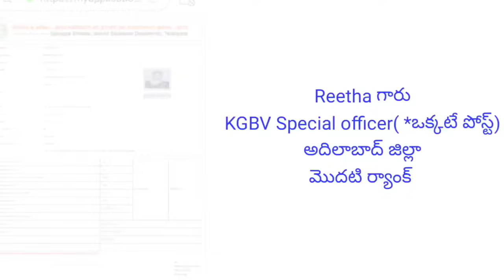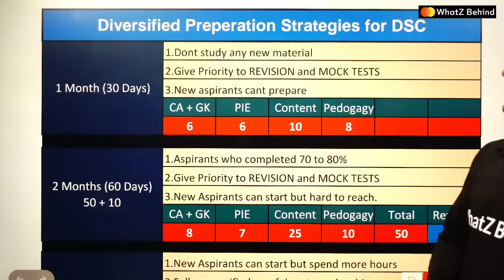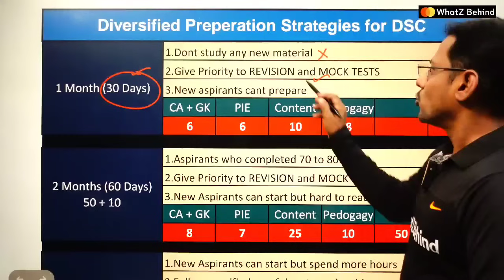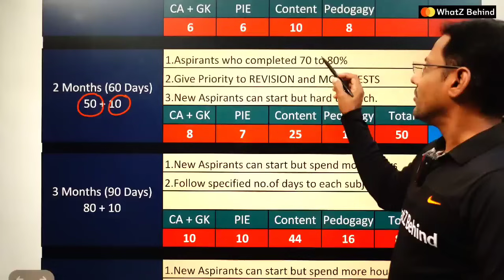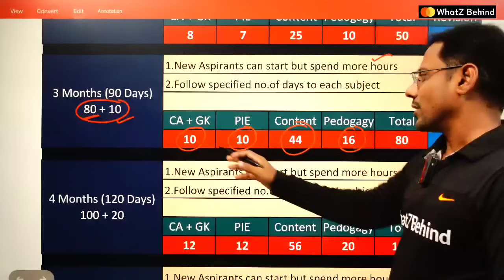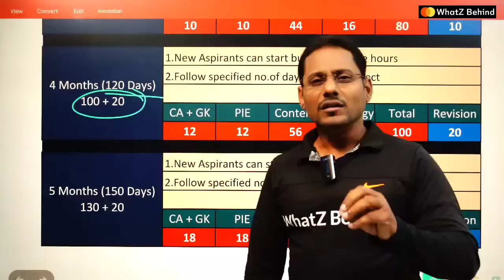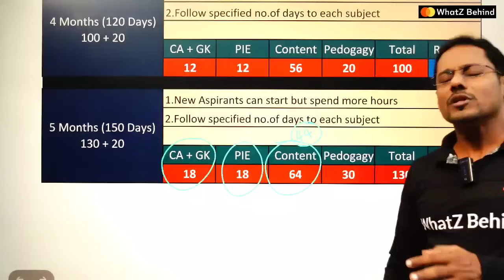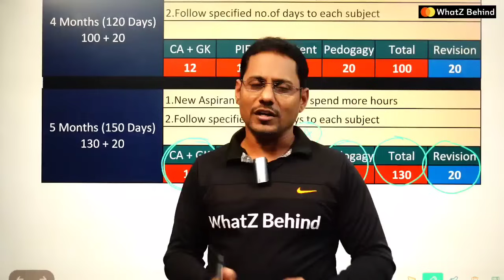DSC 2024 Dynamic DSC perfect Time table || ఎన్ని నెలల సమయం ఉంటె ఎవరు? ఎలా చదవాలి?